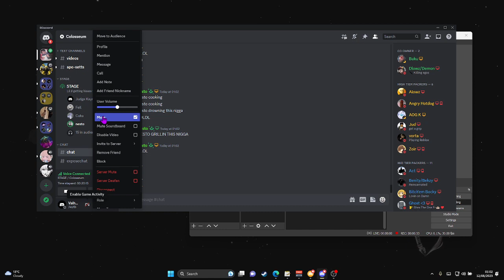Westo Vs Nesto (Discord Packing)